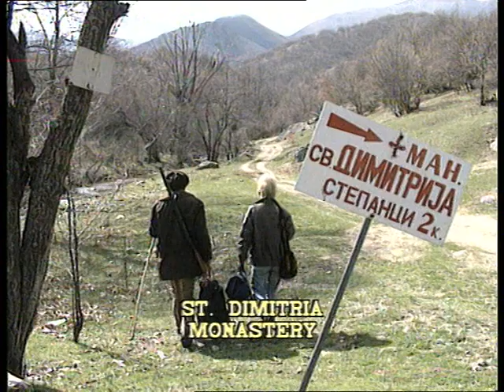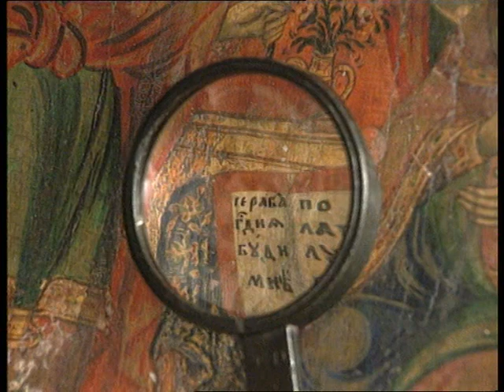ZABORAVENI 2/4 DEL / THE FORGOTTEN (PART 2/4)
Rezija: MLADEN KRSTEVSKI